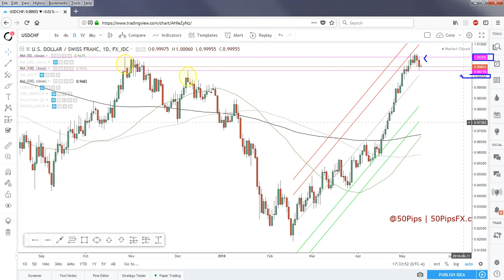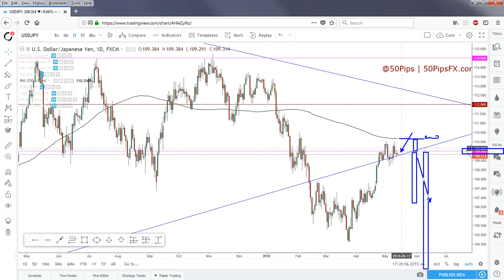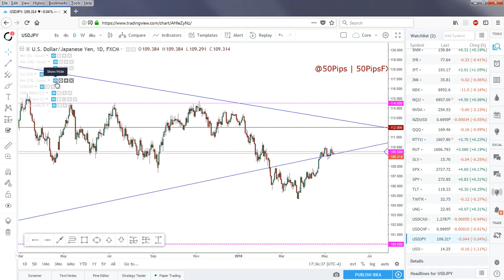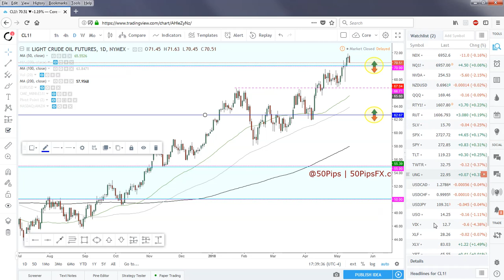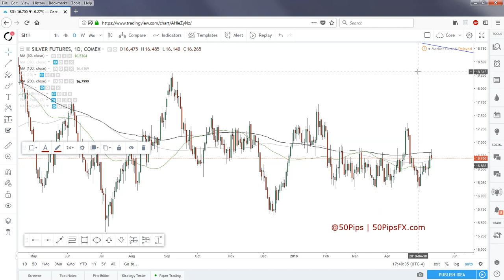Forex & Futures Outlook | 13/05/2018